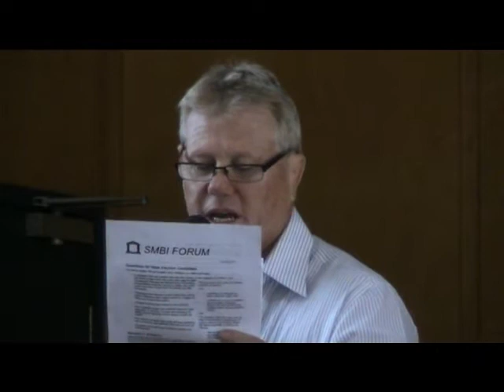State candidates face the islanders: Sport and Recreation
In the run up to the 2012 State elections, the three candidates for the seat of Redlands were invited to the Southern Moreton Bay Islands to speak.  The organising body, the SMBI Forum, put four questions to the candidates covering the local issues of transport, economic development, health and sport and recreation. This video summarises their responses to the fourth and last question on how they intend to support both active and healthy communities on the islands and nurture the environment.  The question had two parts:
- how they would gain commitment to complete the Southern Russell Island Conservation Park and other such parks on the islands; and
- support sporting, recreational and cultural initiatives for the communities?
This was probably the weakest point of all three candidates and none gave comprehensive and specific answers to these questions.